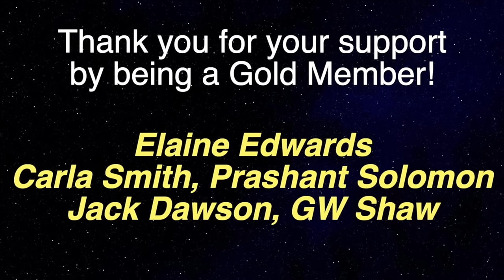He Crossed Over & Was With His GUARDIAN ANGEL - Near Death Experience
Near-death experience guest 1067 is Holden Lee who was surrounded in love and peace during his Near Death experience.